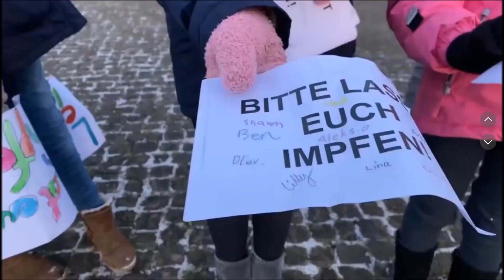Lasset die Puppen tanzen! Seid bereit, immer bereit! Erinnerung im Jahre: 1960-2024